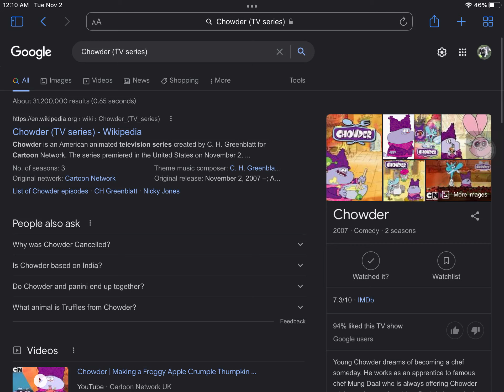Happy 14th anniversary to Chowder!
Happy 14th anniversary to one of my Cartoon Network shows, Chowder!

Note: Avoid this mistake on Google, Chowder aired for three seasons according to the Wikipedia

Note 2: I used to watch Chowder when I was 11 years old back in 2014